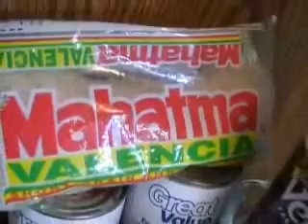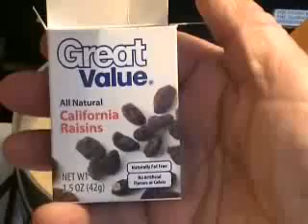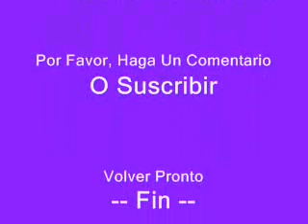Como Hacer Arroz Con Leche - ¡Chef Remy Cocina!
Arroz Con Leche es demostrado por Chef Remy usando el método encima de la estufa.  Se hace fácilmente, rápidamente, y económicamente con sólo cuatro ingredientes y adereza con la nuez moscada, con las cales, y con las pasas.  Chef Remy ha hecho también el método de horno como demostrado en otro video.  Esto es uno de varias maneras pero parece ser el más fácil de poner junto usar sólo una olla.  Esta receta producirá ocho a diez porciones y se puede servir de un solo tazón o diez copas del flan si prefirió.  INGREDIENTES:  1 taza arroz corto de grano - 1 palo de canela - 1 ½ tazas de agua - la C - 1 lata 14 oz. leche condensada - corteza de cal - 1 lata 12 oz. leche evaporada - 1 taza leche.
METODO:  Ena olla de cuarto de galón sobre calor medio agrega agua, arroz, y un palo de canela. Traiga a un divieso, reduce el calor a un divieso lento destapado.  Bata ocasionalmente.  Cuándo agua casi se ha absorbido completamente, agrega las tres leche y sigue calefacción lentamente, conmovedor, para lograr un divieso lento.  No márchese.  Mantenga conmovedor hasta que el pudín de arroz llegue a ser espesado.  Tire los palos de canela y pedazos.  Las pasas se pueden agregar si prefirieron.  Vierta en copas de flan o tazón grande.  Aderece con nuez moscada.  Algunas gente prefieren también rajas pequeñas de corteza de cal.